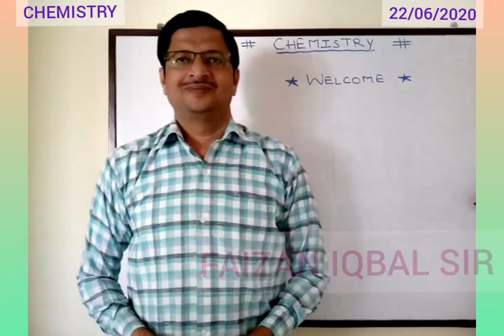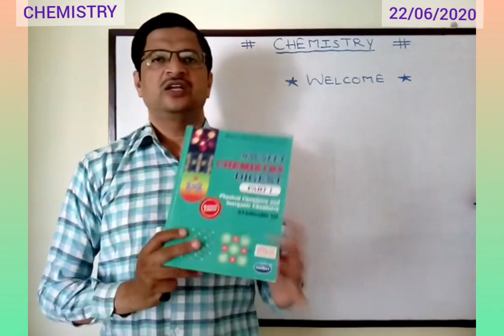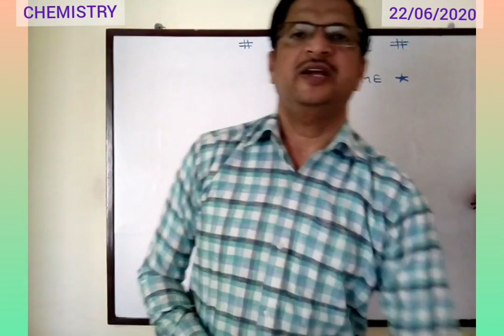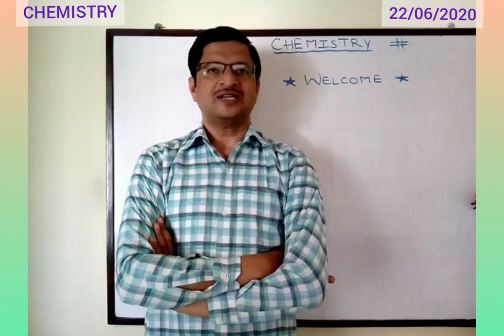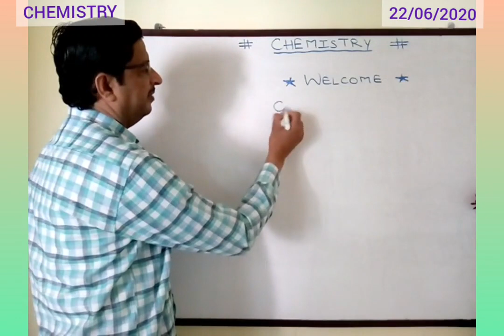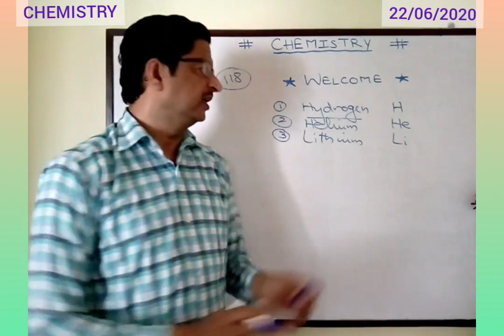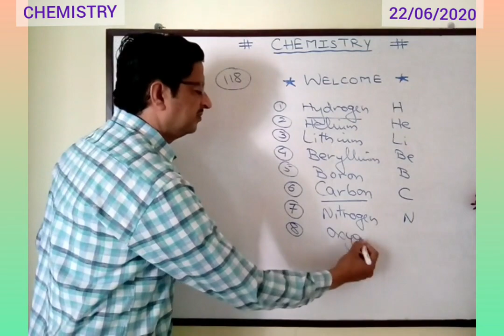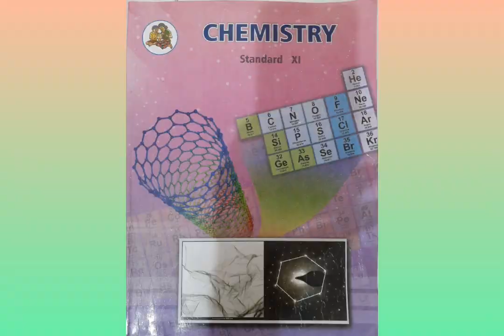XI Chemistry Basic Lecture-1